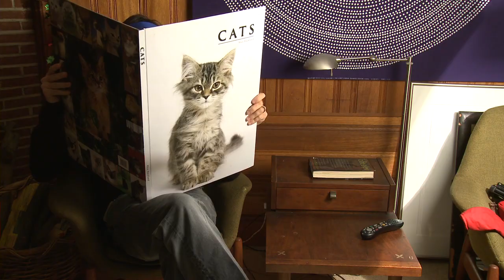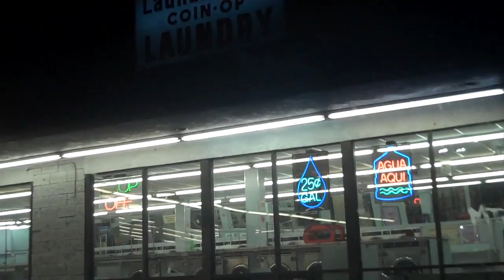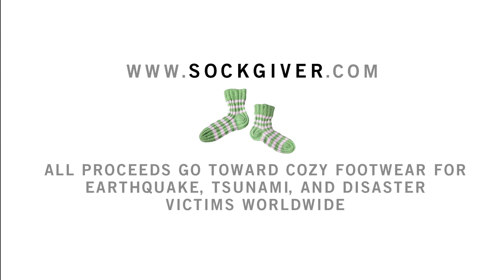Confessions of a Sock Stealer.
***REVIEWS***

"It literally knocked my socks off. Okay...just one of them."—Peter Travers, Rolling Stone

"Far and away one of the top ten films about socks this year."—Roger Ebert, The Chicago Sun-Times

"So good, I barely noticed my left sock was missing as I left the theatre."—Kenneth Turan, The Los Angeles Times

"It still ain't over. Even though the fat lady sang, and lost a sock."—Wesley Morris, The Boston Globe

"Socks are the new black."—Karen Durbin, Elle Magazine

Warning: Static Content.

A breakthrough documentary exposes one of the great mysteries of our time. Delve deep into the basket beneath the folding table and discover the truth, passions, and hyponatural drive of Evan Suntok.

Follow @EvanSuntok on twitter.